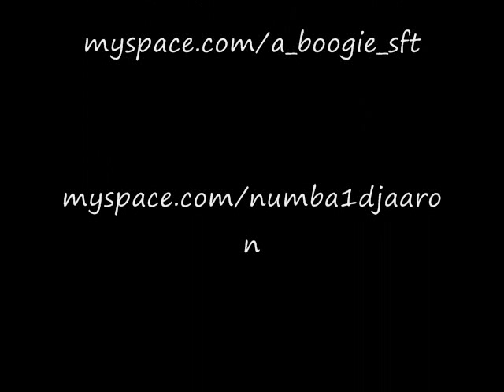Dj Aaron - Party Like A Meno & Ah Milli Cry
Two NEw TRack FROM Dj Aaron
Barron aka Yugi aka BEDROCK aka LADY LOVE THE ROCK

"WHEN THE DEB ROCK DONT COMMA KNOCKING"

UNUSUAL SUSPECT /NLS